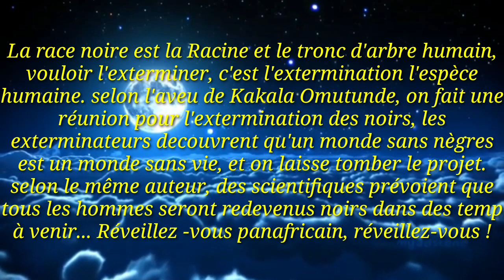conférence du Dr. Cheikh Anta Diop, tenue à Niamey en 1984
Aidez-nous à diffuser largement cette vidéo, parce qu'on est dans une bataille gagnée d'avance. comme l'aime illustrer le chrétien, son combat etait gagné à la croix, de même notre combat était gagné au colloque du Caire par Cheikh Anta Diop. il n'y a plus de frustration, c'est en vain qu'on prétend que la génétique XD demontre que l'égyptien n'était pas nègre. il nous reste qu'une chose à faire, c'est la diffusion de la connaissance historique...les noirs doivent faire preuve de solidarité raciale... n'ignorez jamais l'haitien dans ce combat même si beaucoup dorment en ce temps...il faut le réveiller...il est la première pluie qui arrosait le panafricanisme